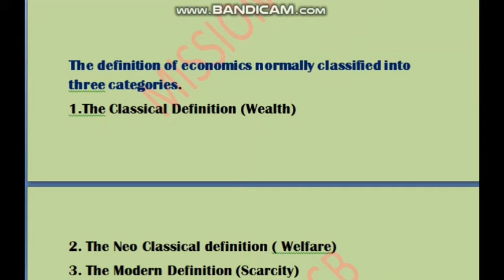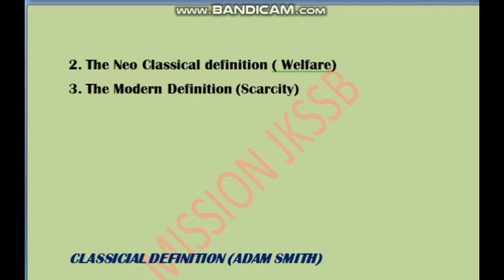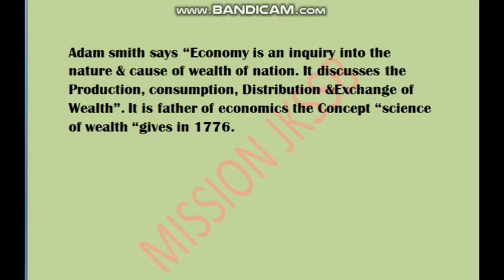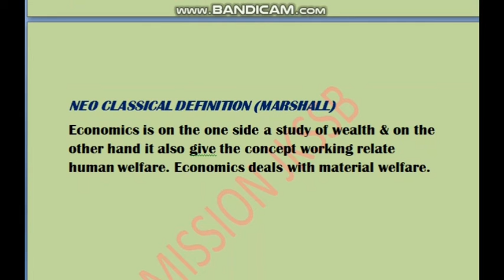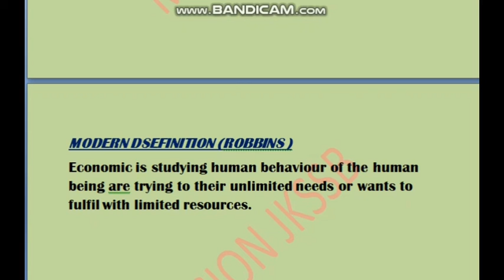ECONOMICS DEFINITION | Economics for New Students